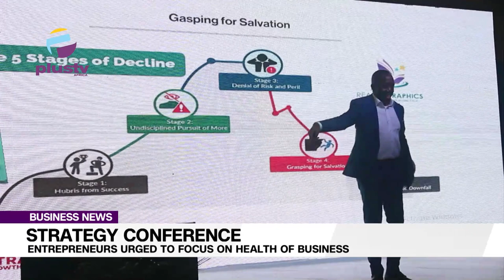Strategy Conference: Entrepreneurs Urged To Focus On the Health Of Business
More Often Than Not, Businesses Are Fixated On Growth, However Experts Are Taxing Entrepreneurs On Audits To Ensure the Healthiness Of Their Ventures.